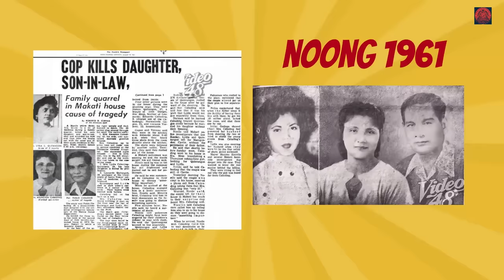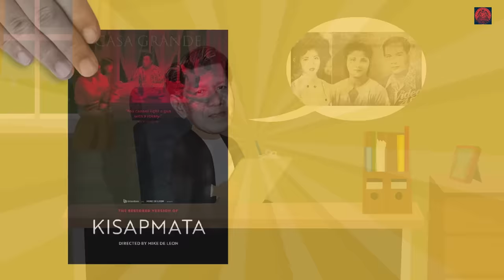AMA PINATAHIMIK ANG BUONG PAMILYA CABADING HISTORY